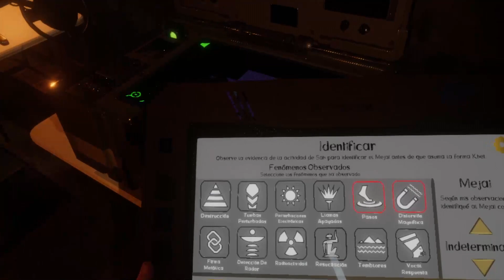🎃🎃Especial Halloween🎃🎃 | Forewarned 👻 | Con Jugon solitario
Hoy toca especial de Halloween y esta vez vengo acompañado de @JugonSolitario en el juego forewarned con las quest2 y con lo cagueta que soy yo, se viene una experiencia unica donde demostraré ser el mas cobarde del mundo jajajajaja

:::::::::::::::Si te mola mi contenido y me quieres ayudar a continuar 😊, puedes invitarme a un cafe ☕ por solo 1 eurito 💲 :::::::::::::::